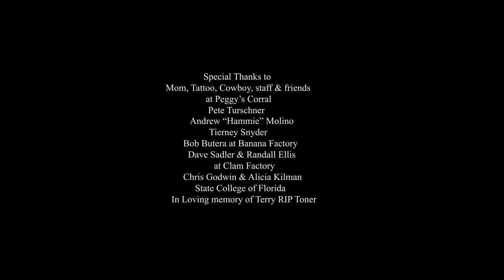"I'll Unbreak Your Heart" ~ [Music Video] by 308 GHOST TRAIN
It's a love song that is sweeping across the radio.